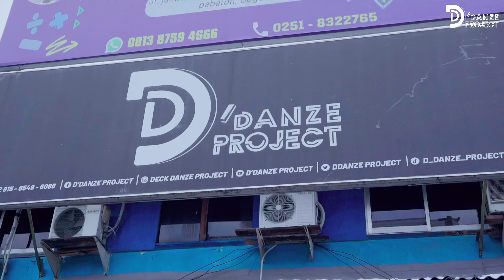D'Danze Project - Arabian Dance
Halo guys, Tim D'Danze Project mengisi acara sebagai penampil di Botani Square, nah pada pertujukan kali ini D’Danze Project mengusung Arabian Dance untuk memeriahkan suasana bagi para pengunjung yang datang ke Botani Square. Yuk simak video proses bagaimana tim D'Danze Project melakukan persiapan hingga penampilan berlangsung.

📍: Botani Square

Spesial thanks to : @ramadhandeck @juniartarassk